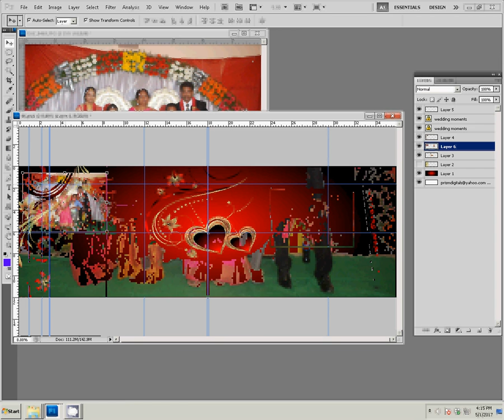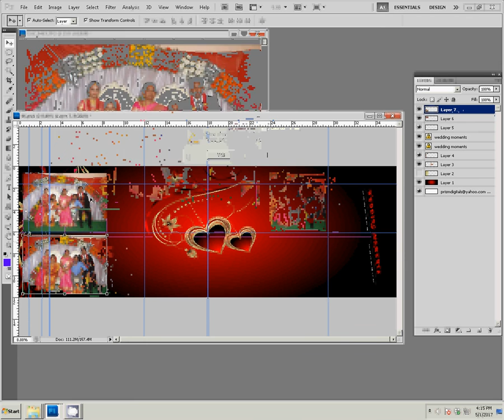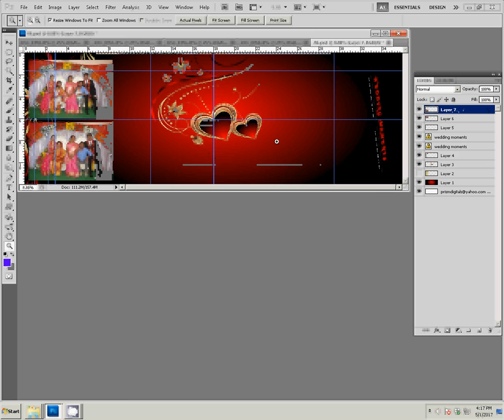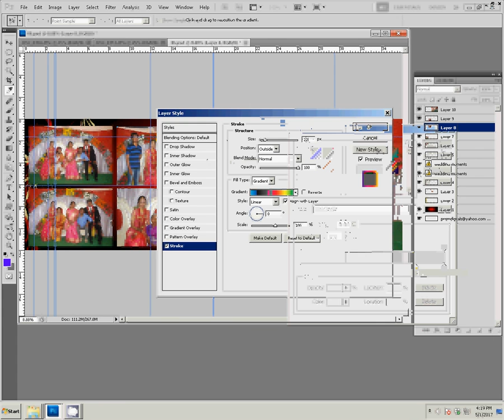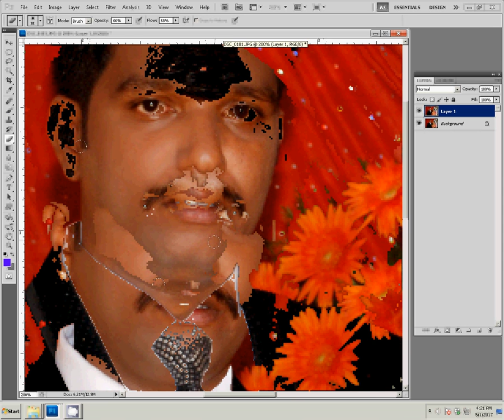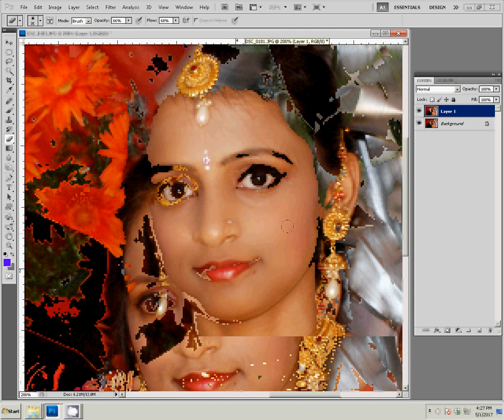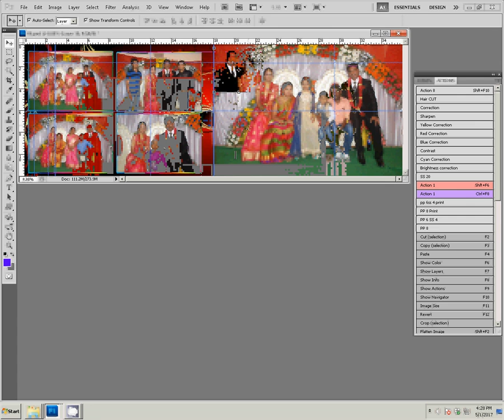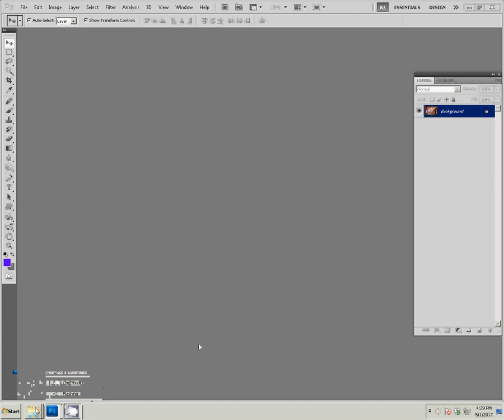how to create karizma album in photoshop